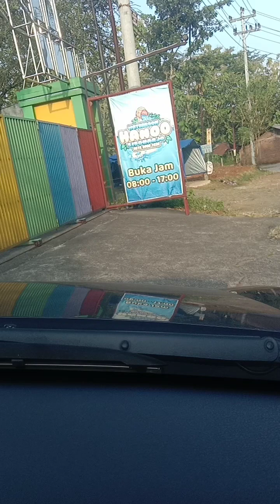Selamat Hari Jadi kabupaten Wonogiri yang ke 282 Semoga makin sukses Berkah Barokah